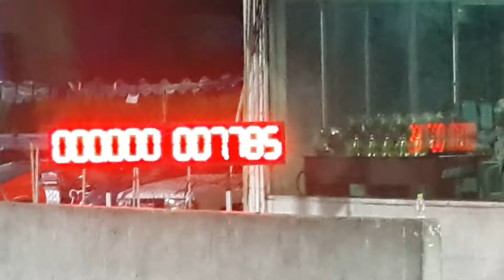A31 275เรเดียล โบ้ออโต้พาร์ท 11.143 sec. 10/03/2562